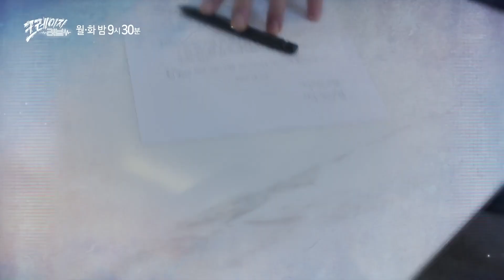Crazy Love Episode 8 Preview | Kim Jae-wook, Krystal Jung, Yoo In-young, Ha Joon